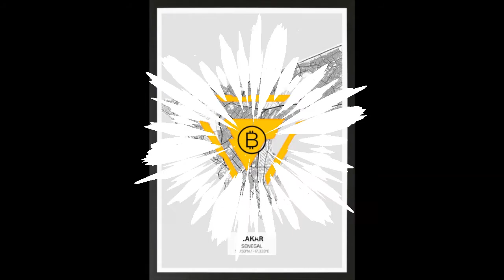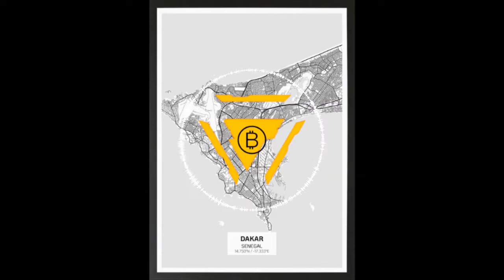Bitcoin Senegal - Débat ouvert - 31102021 (2/2)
This room took place on Clubhouse (10/31/2021). It was an open debate about bitcoin and other related subjects like CBDCs, metaverse, government regulations...

We created Bitcoin Senegal in order to talk about bitcoin, its technical side and how we, as senegalese, can use it in our daily life.

The talk were in wolof, senegal native language.